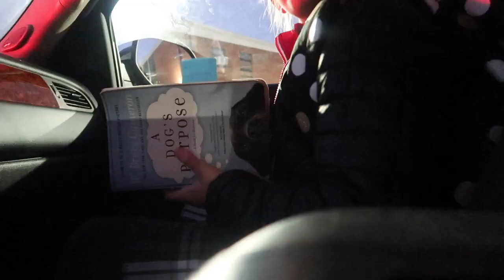VLOGTOBER | DAY 30 | SICK MONDAY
Jett suddenly didn't feel good. Odd Monday for sure.